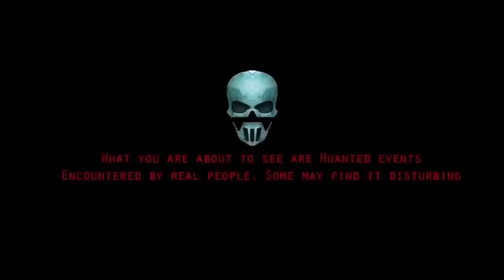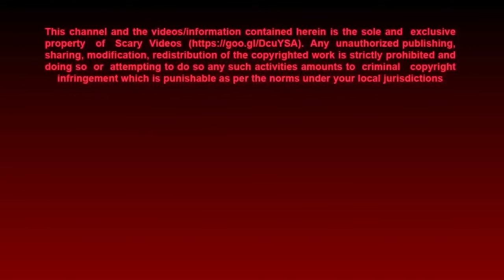Unexplained Ghost Activity Caught on camera | Ghost Video 2020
2. CCTV Ghost Footage | Real Ghost Caught On CCTV

3. Ghost Sightings 2019, Real Ghost Caught on Tape,

4. OMG These CCTV Videos Are Too Scary | Scary Videos | Real

5. Ghost Sighting | Real Paranormal Activity Caught